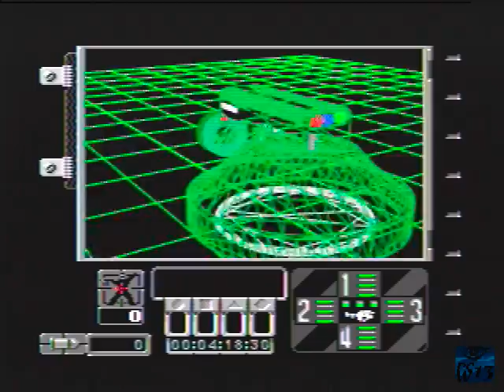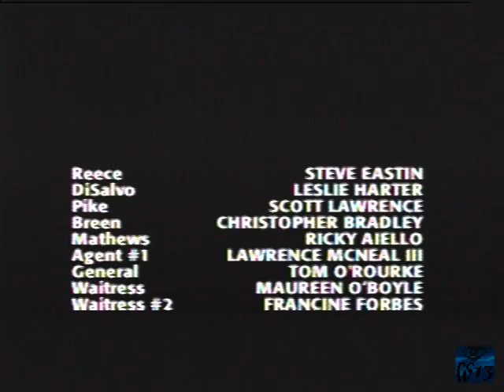First Look: Ground Zero: Texas (Sega CD)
Taking a first look at Ground Zero: Texas for the Sega CD. A pretty typical full motion video game.